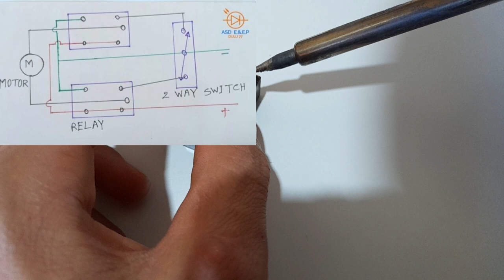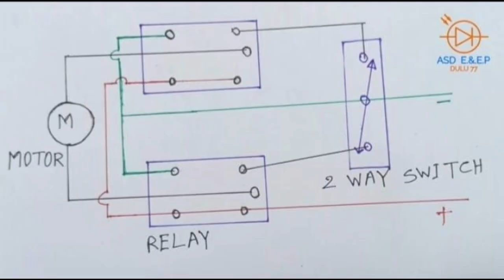How to make Revere and Forward Motor control use Relay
This video How to make Revere and Forward Motor control use two Relay
can to Veverse and forward Motor